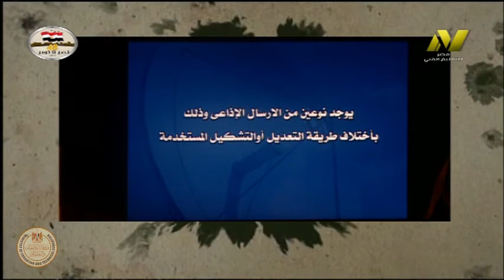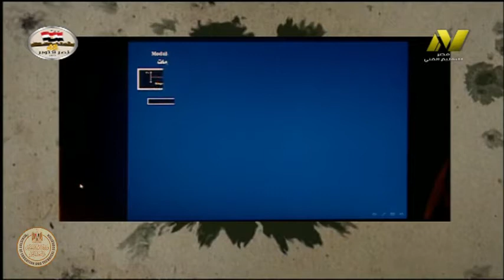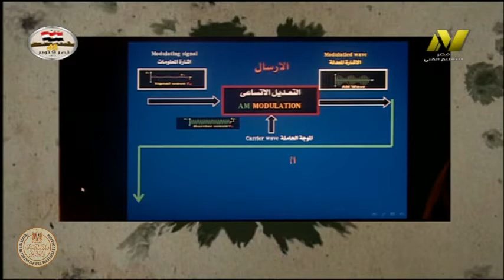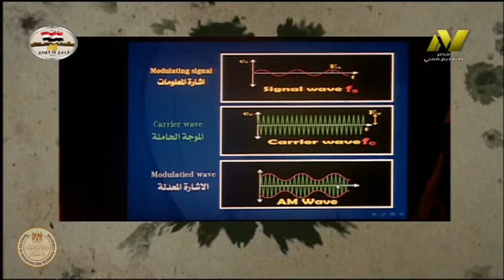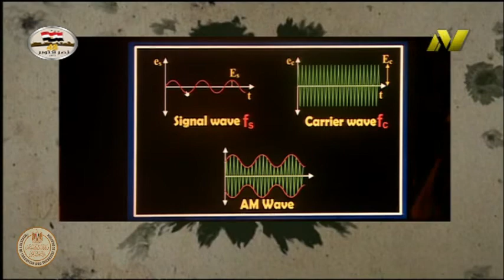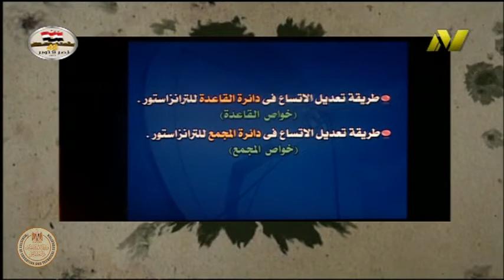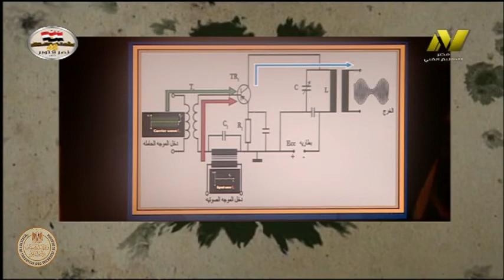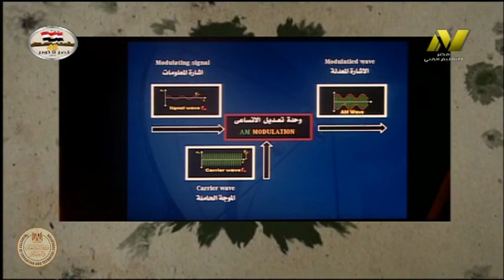الصف الثالث صناعى - اليكترونيات - نظم اليكترونية - نظم الارسال - أ سلامه مسلم